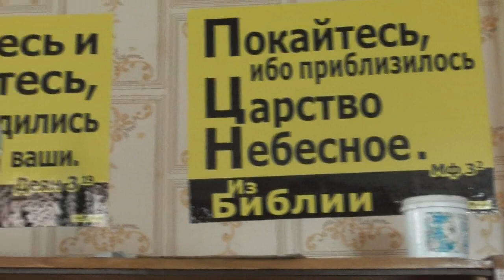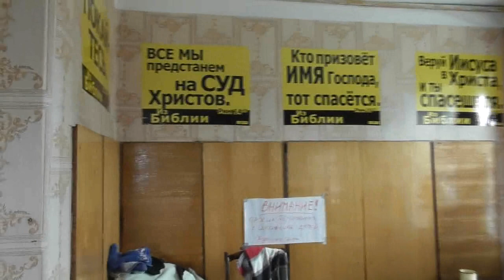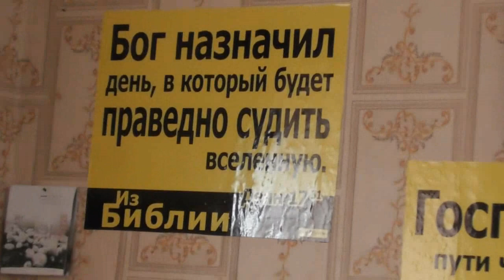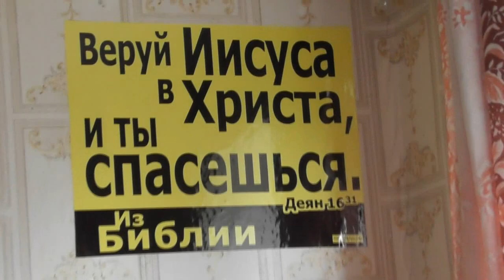Пора браться за дело. Вопрос. Июнь. 2017